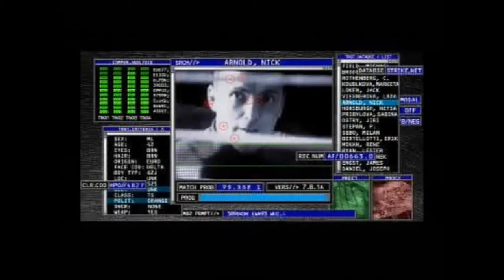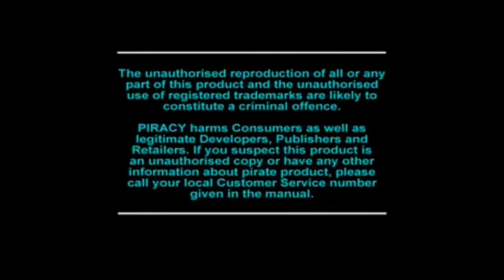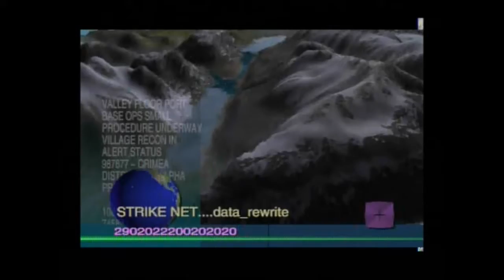Soviet Strike part 1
I can´t believe how addicting this game still is even after all this time.
This game was truly worthy of platinum. A one of a kind.